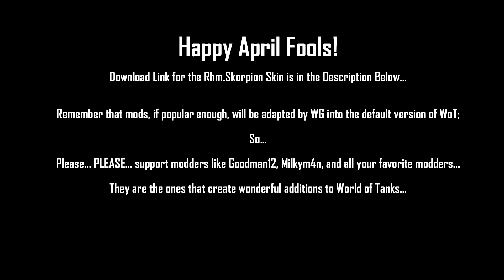LEAKED! Rhm. Gerät 5-1213 Stats || World of Tanks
SIKE! GOTCHA!

Remember to support your favorite modders for World of Tanks and don't take them for granted...

Go visit him on the EU forums and drop a 'thank you' message :D

Main song: GroboClone's Darude Astley - Sandroll

Desktop computer specs:
2x8GB DDR4-3000 RAM
256GB SSD
2TB hard disk